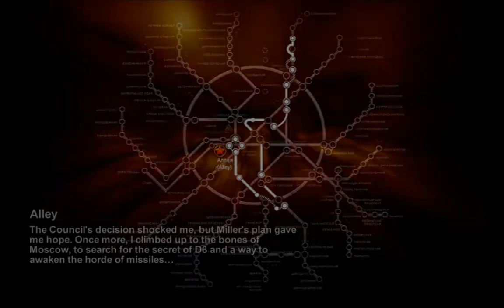metro 2033 pc gameplay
sorry for the lag, fraps kills the FPS in all my games :/

system specs:

phenom II X4 965 BE 3.4GHZ

biostar a880g+ mobo

8gigs DDR3 1333

sapphire HD 6670